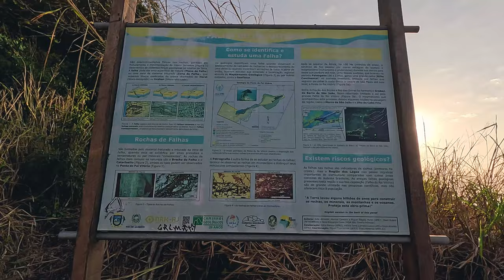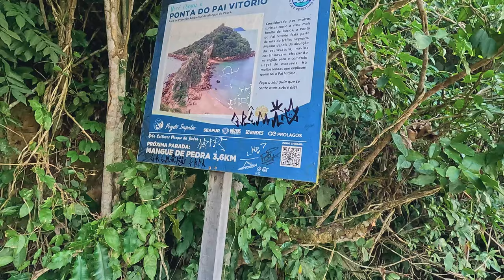Búzios Trilha do Pai Vitório - Como CHEGAR!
Curta esse dia incrível com a gente, nessa aventura inesquecível em Búzios - RJ.